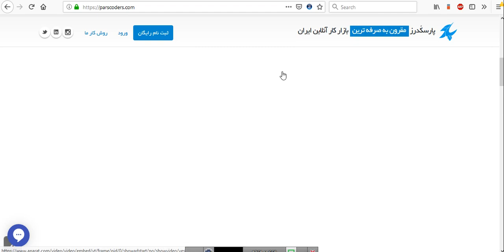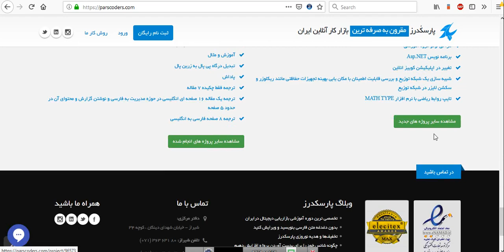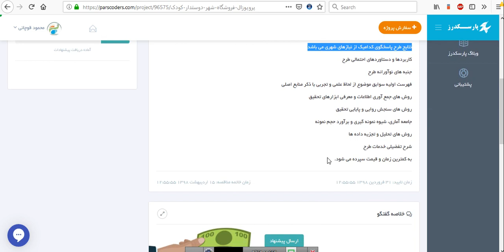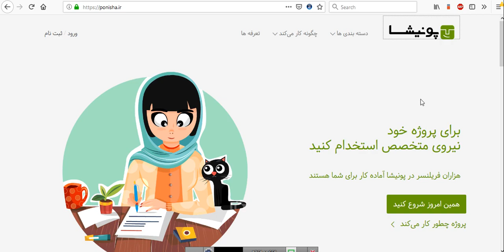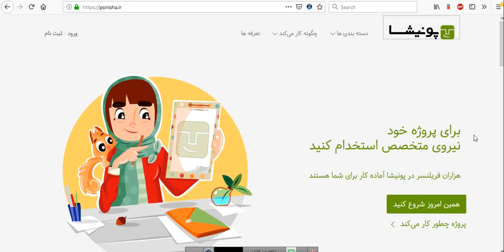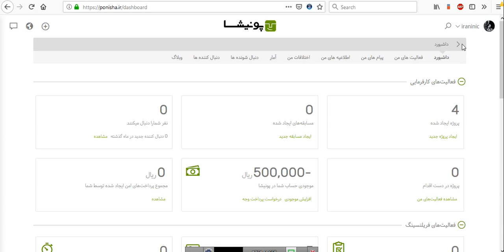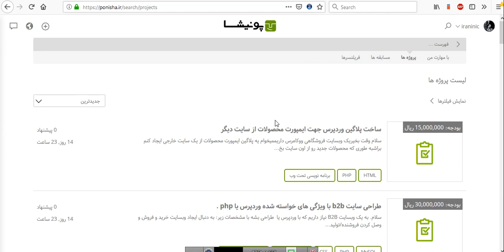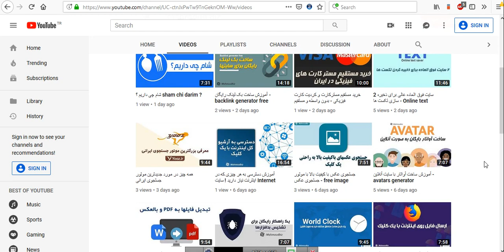کسب درآمد از اینترنت : کسب در آمد میلیونی با روش فریلنسر در ایران - Freelancers in Iran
شما در این آموزش با 2 وب سایت ایرانی آشنا خواهید شد که از طریق آنها میتوانید با تخصصی که دارید کسب درآمد میلیونی در ماه داشته باشید !
با دیدن این آموزش ، به راحتی زمان و تخصص خود را برای کسب درآمد بیشتر مصرف خواهید کرد !

وب سایت ها :
با ثبت نام از طریق این لینک 15 هزارتومان به شما داده می شود :

لطفا ویدئو را لایک و برای دیگران به اشتراک بگذارید !
اگر علاقمند به کار روی پروژه های خارجی هستید و به فکر کسب دلار هستید اینجا کلیک کنید :